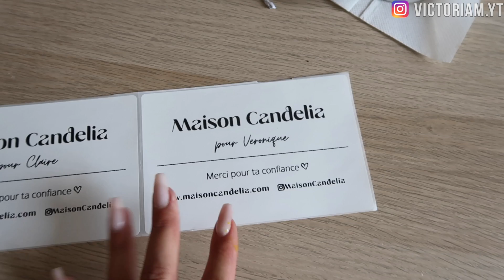STUDIOVLOG 4 LA BOUTIQUE PEUT ENFIN OUVRIR !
▶︎ Bienvenue dans ce studio vlog ou je t'emmene dans la création de ma marque de bougies et de fondants (entre autre). Cette serie sera en plusieurs épisodes puis sera sous forme de vlog plus ou moins récurent sur ma chaine !

▶︎ Comme moi, économisez jusqu'à 40% sur votre shopping avec IGRAAL. Gagnez 3€ pour votre inscription via ce liens